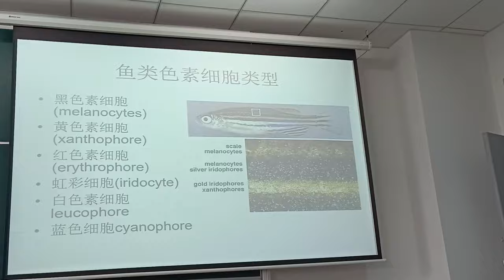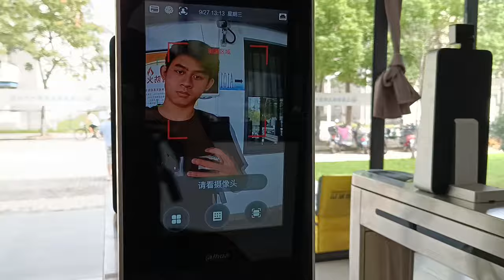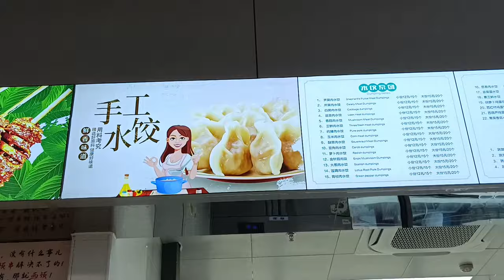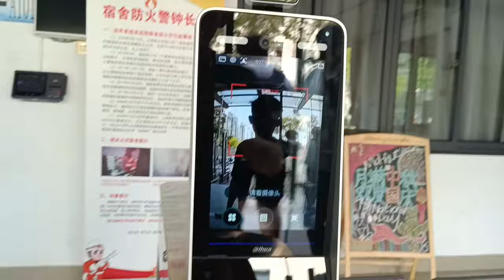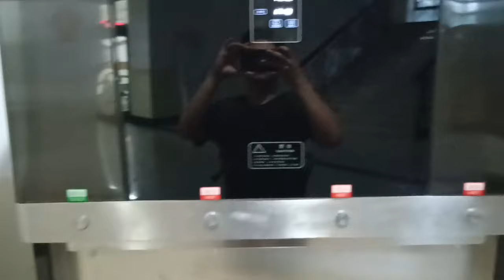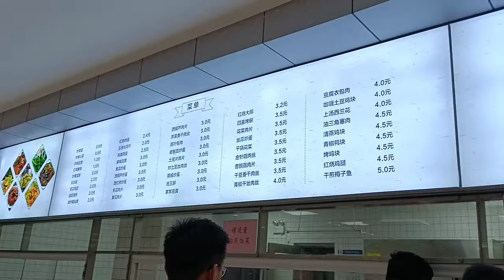Ternyata Kuliah di Shanghai Segila ini... (2023)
Sehari bareng gua kuliah di Shanghai Ocean University.
Dari bangun pagi sampe malem, ga ada settingan.

Semoga kalian suka sama videonya ya.
Video perdana nih di channelnya...